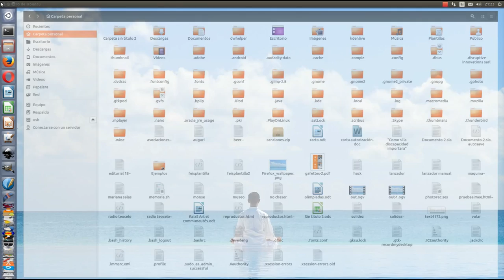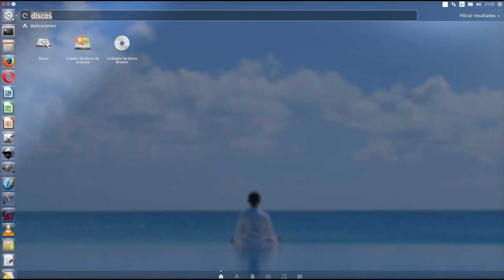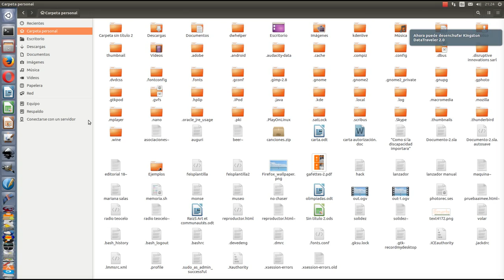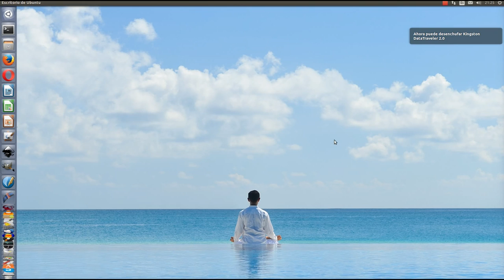¿Tienes Problema para desmontar tu USB (Ubuntu)?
¿Alguna vez te ha sucedido que al momento de quieres desmontar tu USB no puedes hacer?

Algunas veces al  momento de querer montar nuestra USB aparece un cuadro diálogo que dice más o menos "Error unmounting...  not mounted", bueno aquí te presento la manera en que yo lo solucioné.

Todo indica que es un error al momento de formatear la usb.

Ojalá este video te sirva para solucionarlo.

Big Mean Sound Machine. Who Gosh.

Gracias